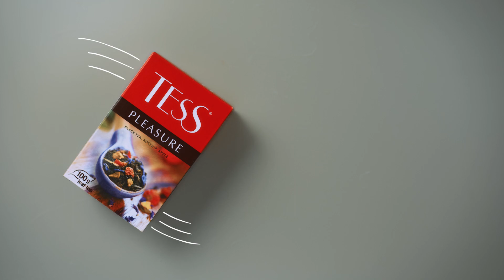Tess Red Tufli H v808 190821 v01